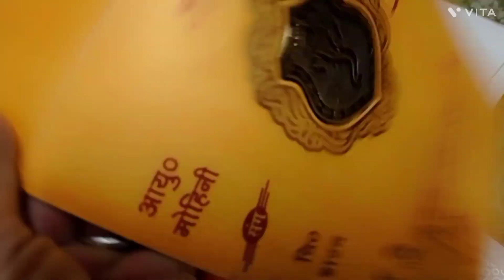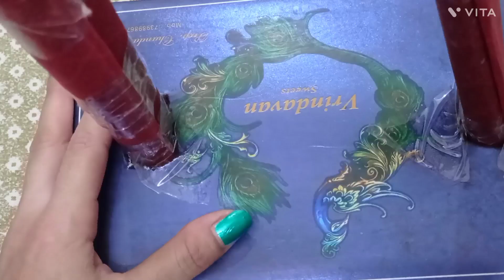😱 मिठाई के डब्बे से झूलाladdu gopal ka jhoola#janmashtami#craftideas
mithai ke dabbe se jhoola#laddugopal ka jhoola#mobile ke dabbe se jhoola mithai ke dabbe se laddu gopal ka jhoola#janmashtamispecial